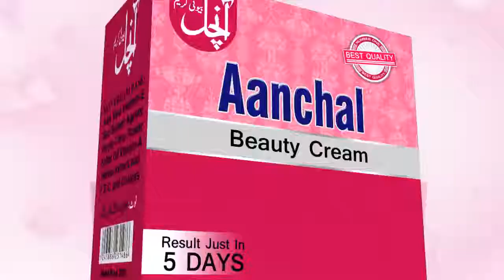Anchal Beauty Soap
Create by Paari Studio